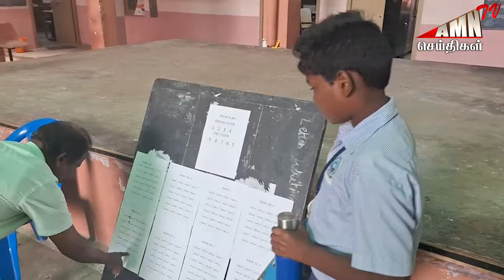"மாணவர்களுக்கு இலவசமாக மத்திய அரசின் கல்வி" - கனவுகளுடன் கலந்து கொண்ட புதுவை மாணவர்கள்